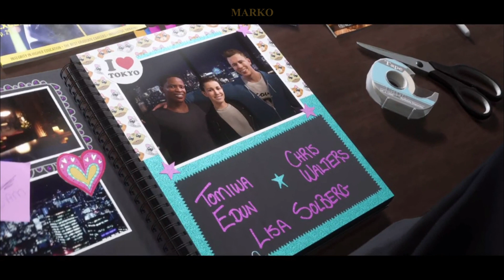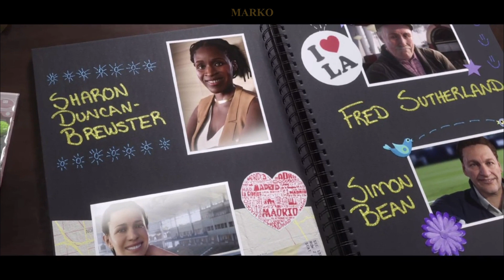FIFA 19 THE JOURNEY CHAMPIONS | Part 1 | Alex Hunter | Cristiano Ronaldo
Part. 1 start The Journey Champions

Alex Hunter was born in Clapham, London and took part in youth football on Clapham Common along with his childhood friend Gareth Walker. His grandfather, Jim Hunter, who is known for scoring 22 goals in the 1968-69 season, helps to guide him on his own football path. Alex's mother, Catherine, is a designer while his father Harold was a football player in his youth who suffered an injury and his career cut short.

FIFA 19 is a football simulation video game developed by EA Vancouver and released by Electronic Arts on 28 September 2018 for PlayStation 3, PlayStation 4, Xbox 360, Xbox One, Nintendo Switch, and Microsoft Windows.[2] It is the 26th installment in the FIFA series.

As with FIFA 18, Cristiano Ronaldo featured as the cover athlete of the regular edition: however, following his unanticipated transfer from Real Madrid to Juventus, new cover art was released. He also appeared with Neymar in the cover of the Champions edition.[3] From February 2019, an updated version featured Neymar, Kevin De Bruyne and Paulo Dybala on the cover of the regular edition.